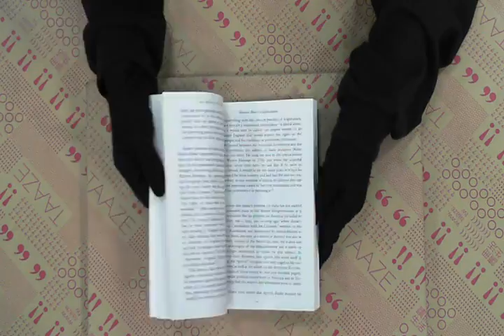TAAZE｜The Roads To Modernity: The Brit ... 二手書書況 9781400077229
TAAZE｜讀冊生活網路書店「The Roads To Modernity: The British_ French_ And American Enlightenments」，找二手書請至